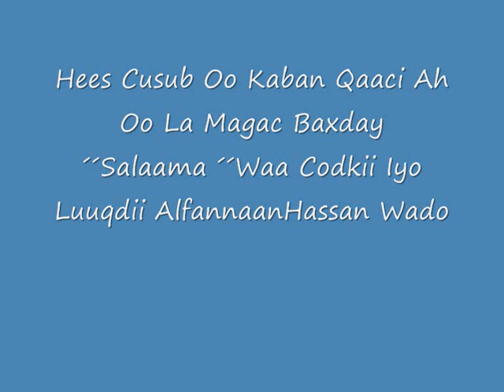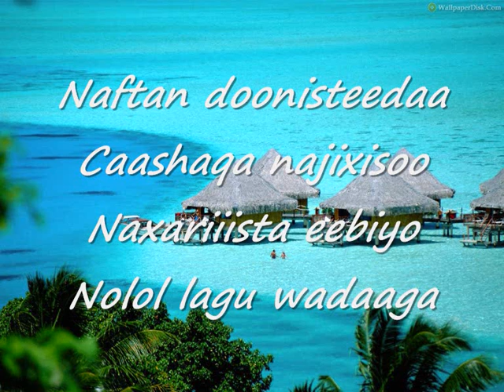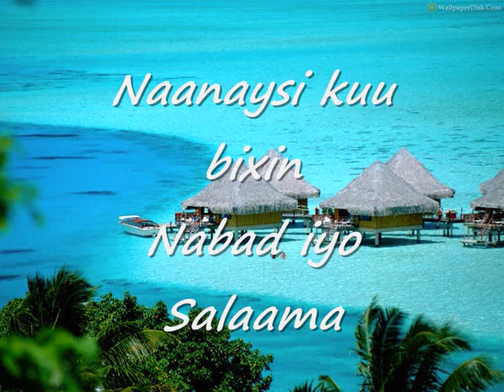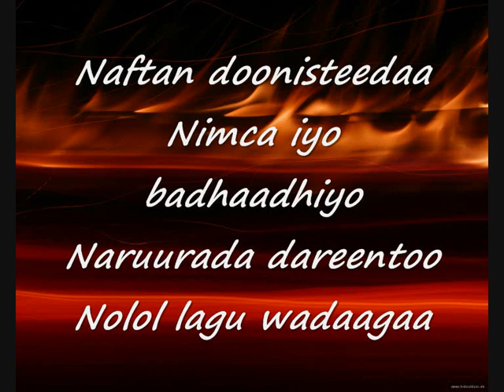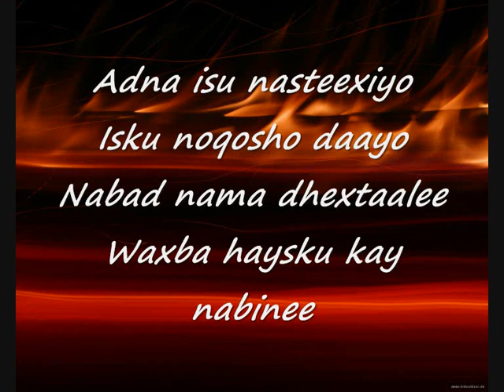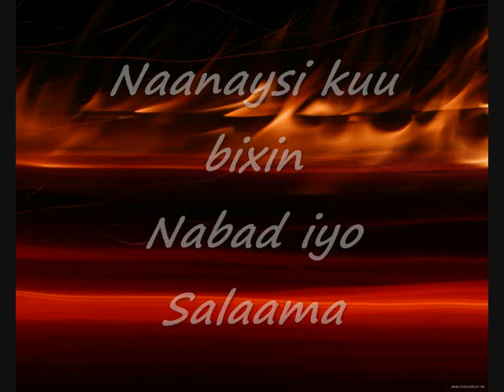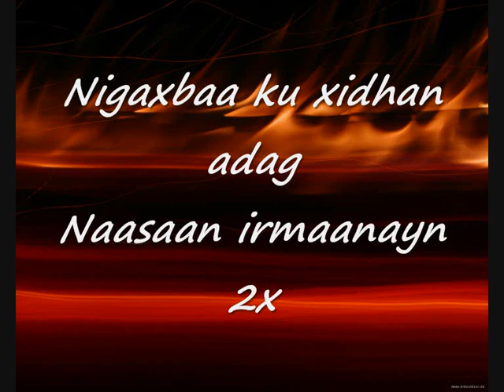Xasan Wado Qaaci Heestii Salaama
Waa Hees Cusub Oo Qaaci Ah Lana Magac Baxday Sallaama
Alfannaan Xassan Dhimbil (Xassan Wado)Ayaa Ku Luuqaynaya-
Dhagaysi Haboon